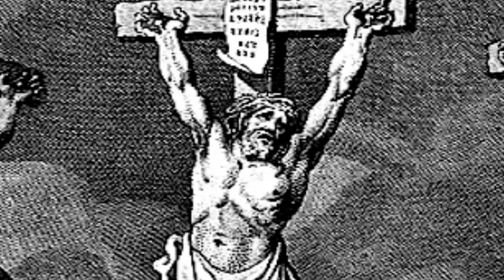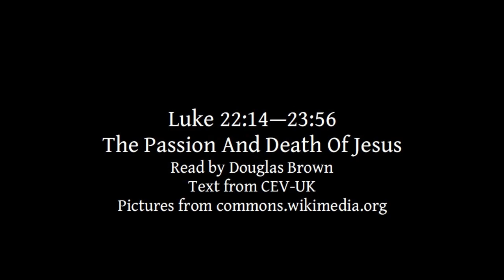Luke 23:1-49 | The Passion And Death Of Jesus | Lectionary bible reading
Luke 23:1-49, The Passion And Death Of Jesus